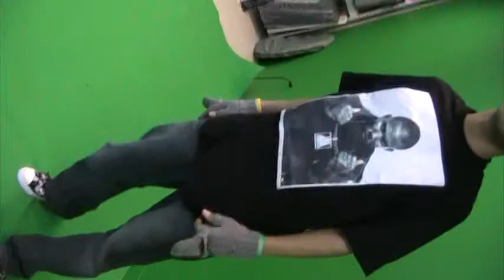the push ups the tape haha